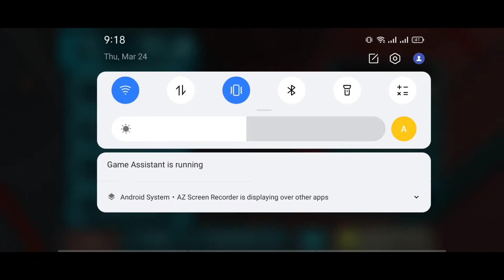Playing fractal space chepter1